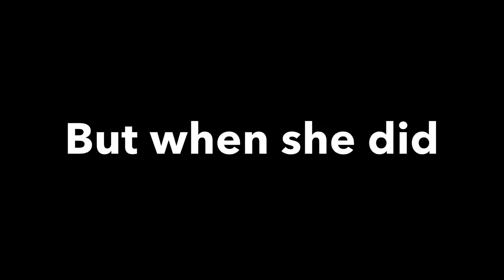Remember~DNA PRODUCTIONS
Trailer we lazily finished finally!!